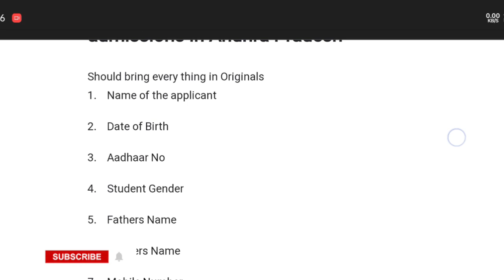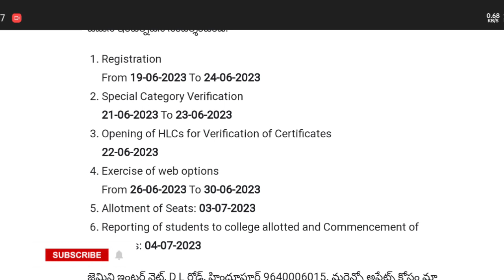ap degree counseling important certificates 2023||koushik education hub